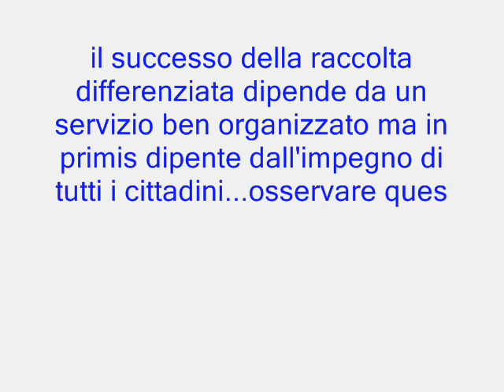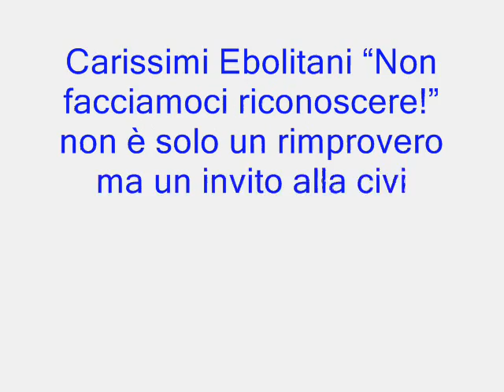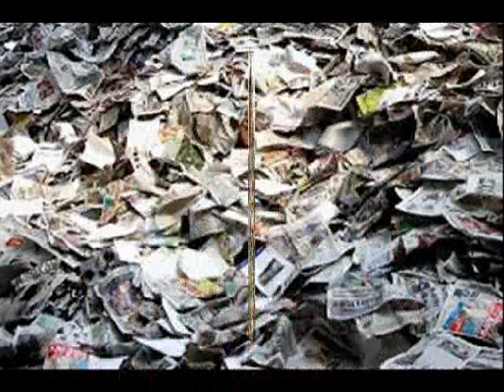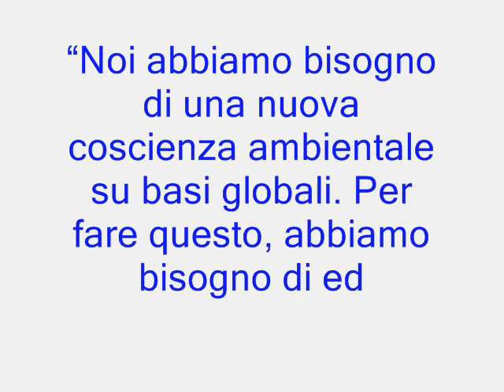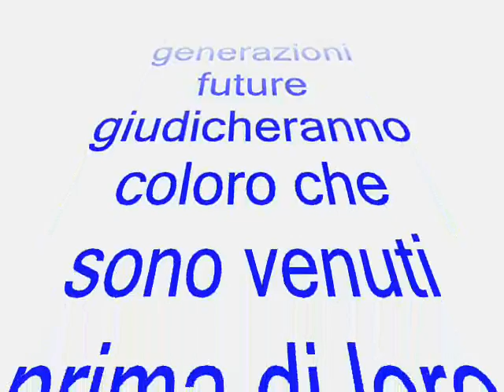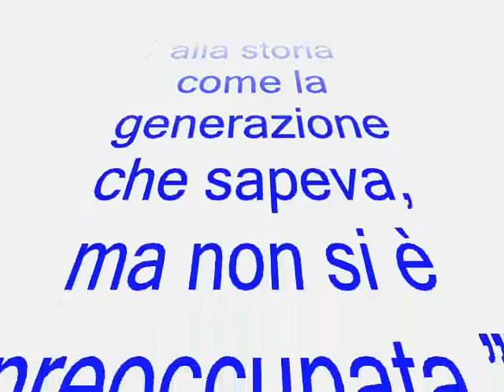partecipazione alle cartoniadi 2014 della città di Eboli (SA) .-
Ebolitani tutti all'attacco per una ottima differenziata,siamo tutti convocati in questa "MISSION" per cui segna anche tu il tuo "GOAL" decisivo per la tua città e ricorda che  la vera vittoria la otteniamo TUTTI INSIEME  perchè è sempre il collettivo che prevale sull'individualismo..."Quando le generazioni future giudicheranno coloro che sono venuti prima di loro sulle questioni ambientali, potranno arrivare alla conclusione che questi 'non sapevano': accertiamoci di non passare alla storia come la generazione che sapeva, ma non si è preoccupata."